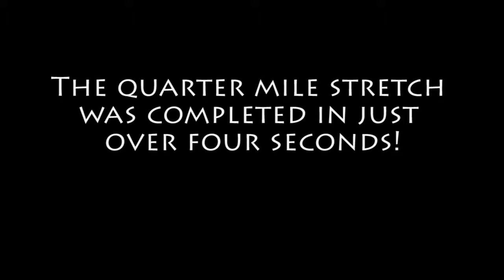Jet engine car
One of the biggest highlights at Bugjam 2011, the Jet funny car. Crossed between a fighter jet and a drag racer, this machine completed the quarter mile strip in just over four seconds! It was also just about the loudest thing we have ever heard!